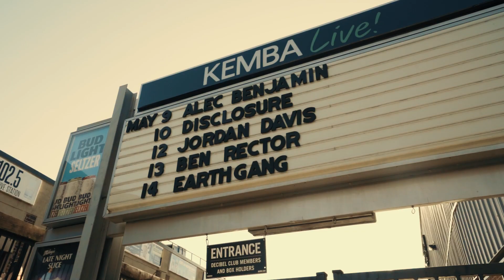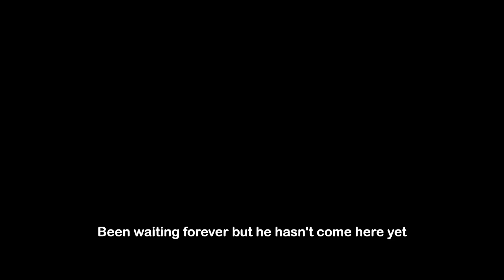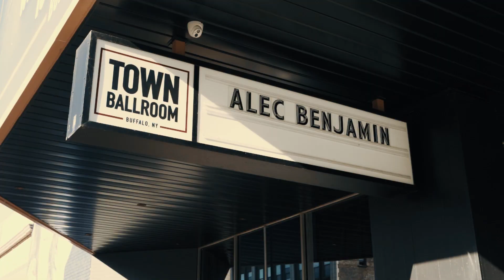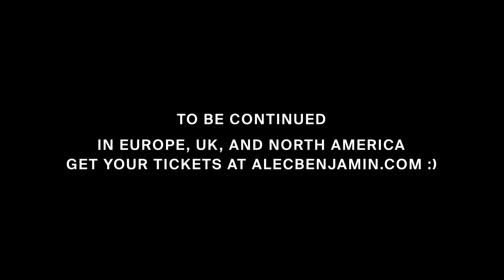Alec Benjamin: The Tour (Part 4)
Directed / Edited • THE WORK OF JAR